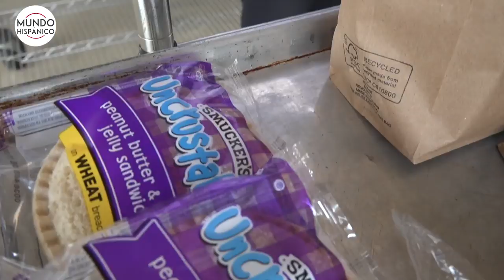¿Cómo adquirir alimentos escolares en principales estados de EE.UU. por Covid-19?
Si bien la mayoría de las escuelas de California estarán cerradas hasta la primera semana de abril o más en un esfuerzo por detener la propagación del COVID-19, los distritos escolares de toda la región continuarán ofreciendo desayuno y almuerzos gratis a los niños necesitados a través de centros de recogida frente a las escuelas o en otros lugares designados, reseñó The Sacramento Bee.